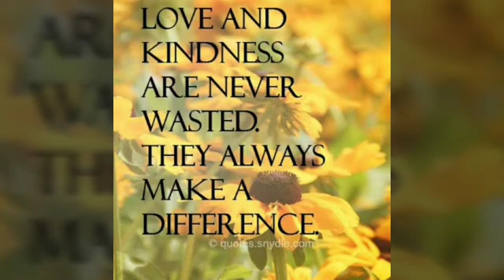The Milkman's Cow ( class 4 ncert)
KV Bhandup  ( Mrs Pooja  shukla)